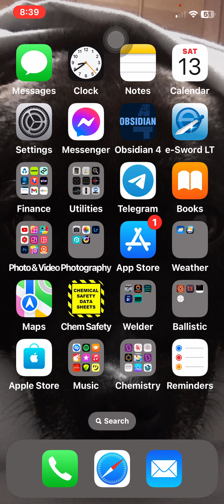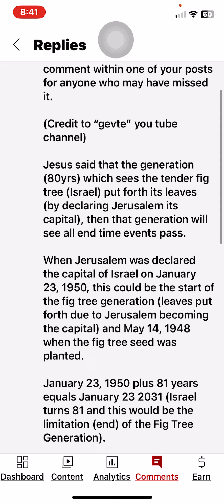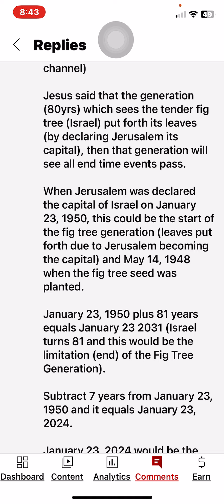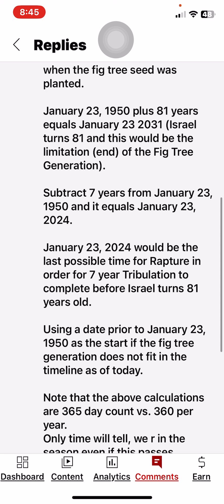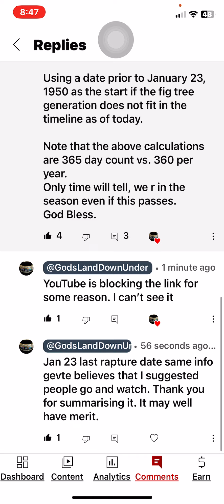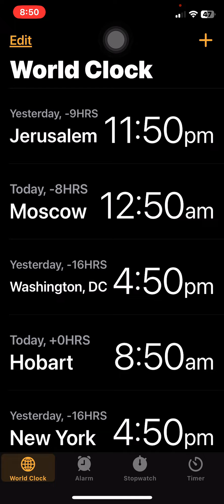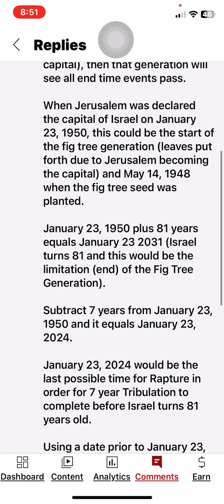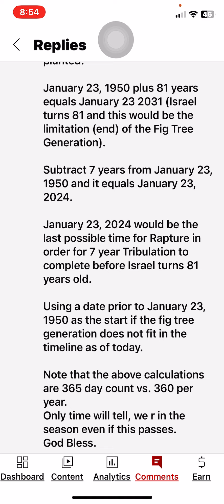This watch still isn’t over. Stay focused, in prayer and Don’t stress. JC HAS GOT THIS !!